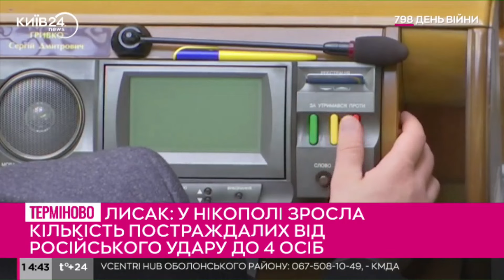Журналістам повернуть доступ до Верховної Ради під час засідань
Представники ЗМІ отримають доступ до кулуарів Верховної Ради для висвітлення роботи парламенту під час пленарних засідань у такому ж режимі, як і під час пандемії ковіду.